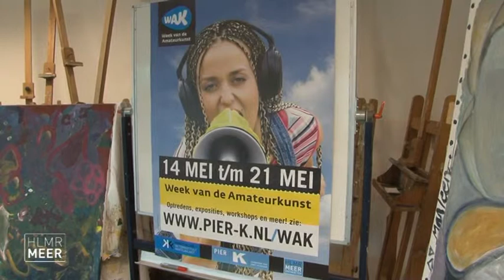Interview: Week van de Amateurkunst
Deze week was het de week van de Week van de Amateurkunst.